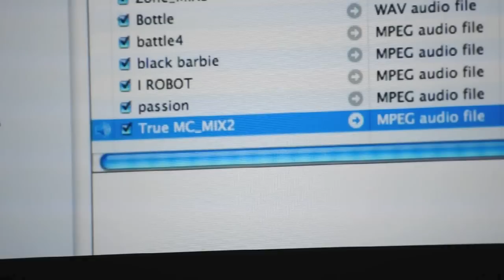Dj Toomp Presents...REi - True MC II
True MC II from The Regeneration Project